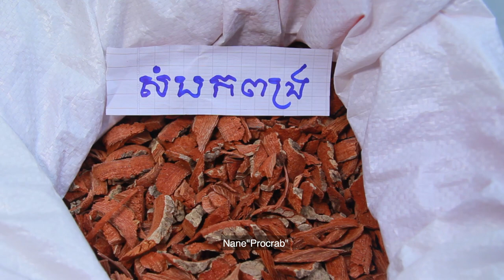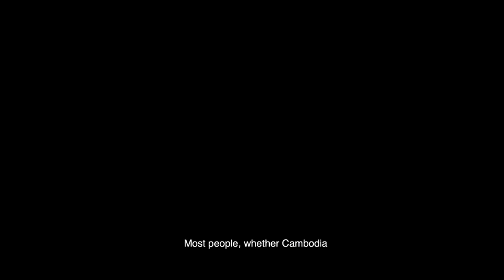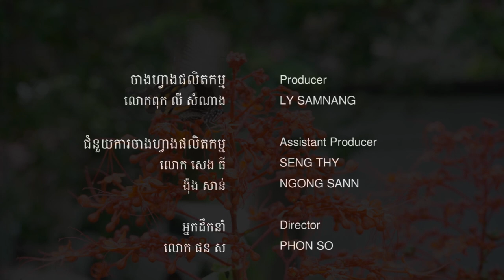Khmer Medicine Documentary 2019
The Khmer traditional medicine is a treasure that today many groups from other countries are coming to know. It comes from the ancient roots of the Khmer civilization and it has a very important role in the Cambodian identity.